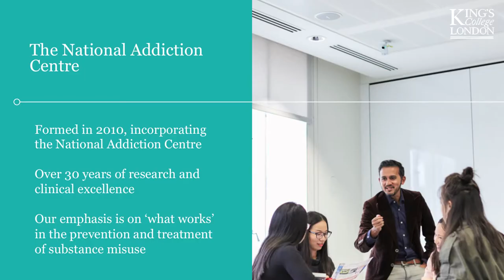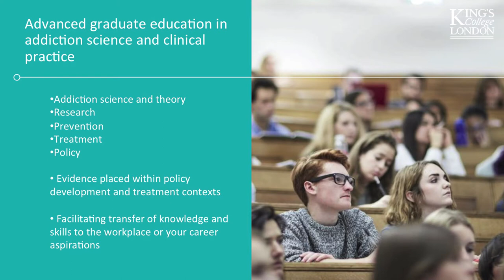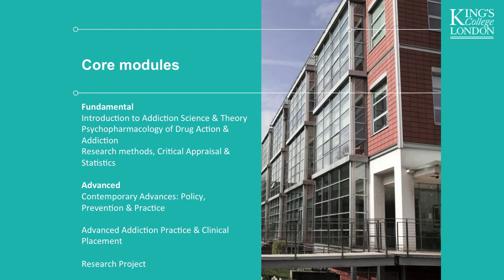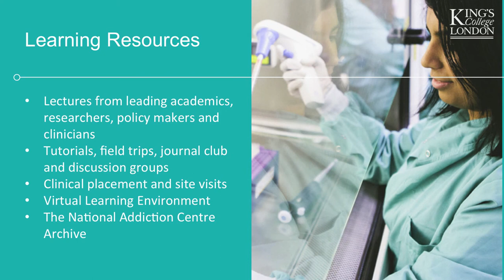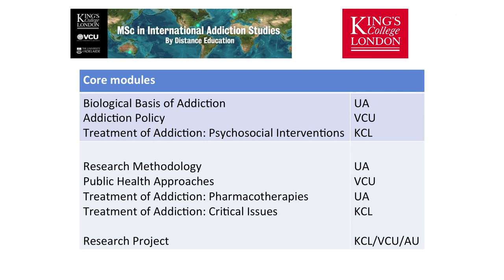Addiction Studies MSc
Our Addiction Studies course provides postgraduate education in addictions, with a particular emphasis on recent biological, psychological and socio-environmental advances in the conceptualisation of drug use and addiction and its effective prevention. Your theoretical understanding of the subject will be positioned within the context of policy development, focusing on facilitating the transfer of knowledge and skills to the workplace.